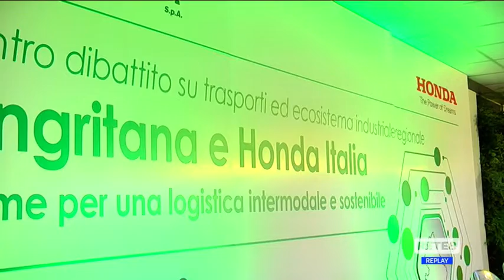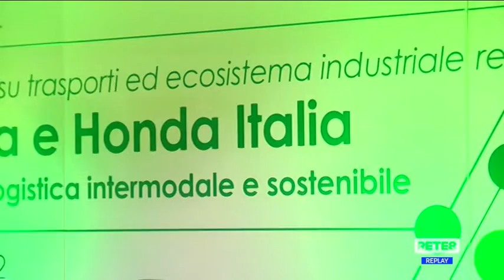Intermodalità - Sinergia tra Honda e Sangritana